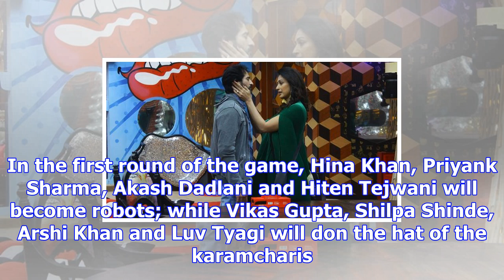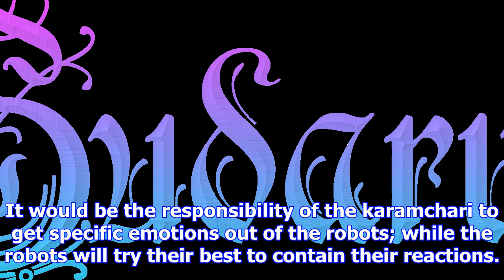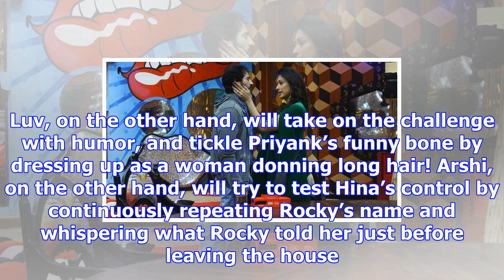Bigg boss 11 december 12 preview: luxury budget task to test housemates patience and emotions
Written by Sana Farzeen | Mumbai | Published: December 12, 2017 6:36 pm Bigg Boss airs on Colors. Em...